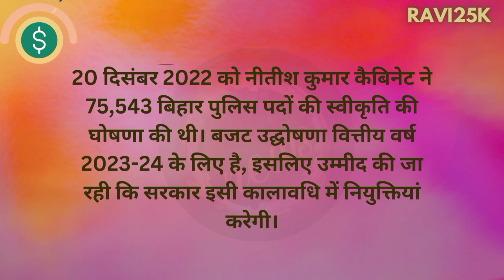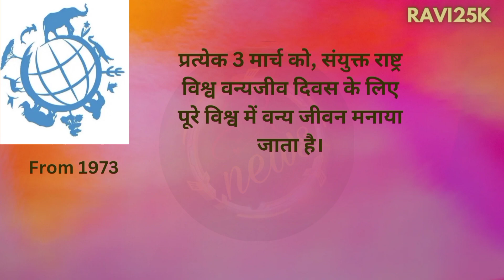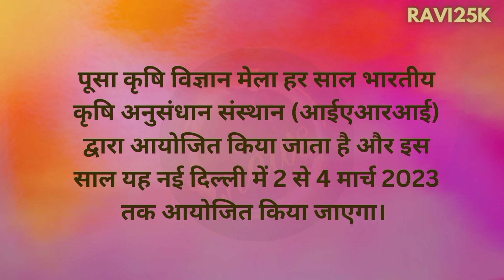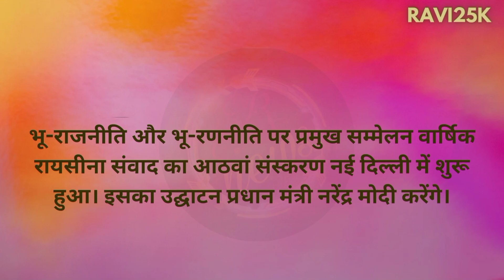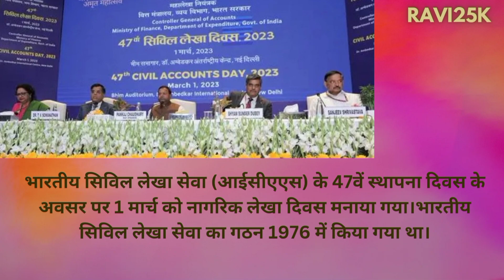daily news and current affairs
daily news and current affairs ‎@ravi25k

daily news and current affairs. 3march 2023. @ravi25k43

you may see the news and current affairs everyday in the morning by ravi25k.

ravi25k see for spacial local bihar saran news and daily current affairs.

Let the thinking of every conscientious person of the country be the ideal and the object of true loyalty for the general public. And in the field of education, proper arrangements for collective development and mentor should be made for today's students. Education is free and there is a need to bring modernity in it. This country was, is and should remain great. And with modernity in the country, we should take steps towards making the country emerge as a super power abroad.

welcome you on our youtube channel

ravi25k It is our endeavor to reach you through ravi25k the scene of events and political environment and production happening in and around Baniyapur of Saran. It is our main effort to show the major impact on Indian life from the events happening in India and its states and abroad. And our effort will continue to reach you through ravi25k with viral videos and important information on social media.

And taking cognizance of your complaint, we will verify it and remove it.

  Thank you for giving your valuable time to read about my channel, and heartfelt salute to you.